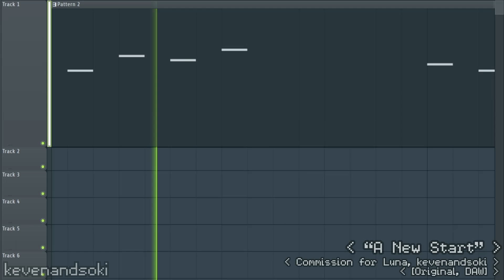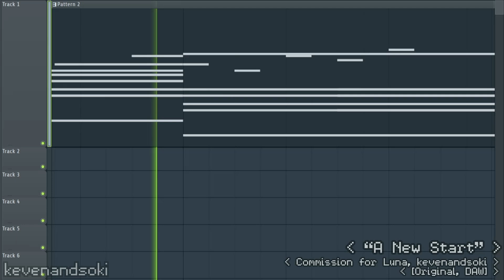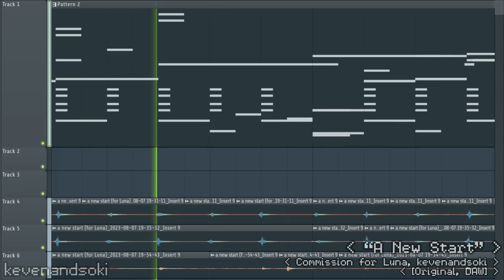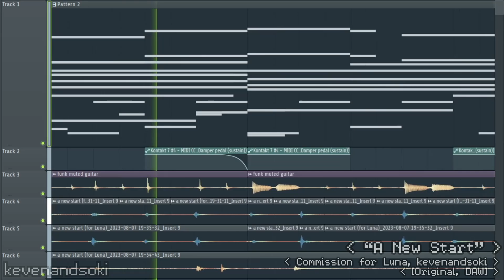Luna Orion BGM - A New Start (Commission)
this was a cozy commission by @LunaOrionVT ! they commissioned me a cozy BGM for their DnD session. there were 3 different references ranging from calm and ethereal, to cool and soothing, and bold and exciting. i tried my best to put everything seamlessly together, and i think it paid off!

check luna out on youtube !!